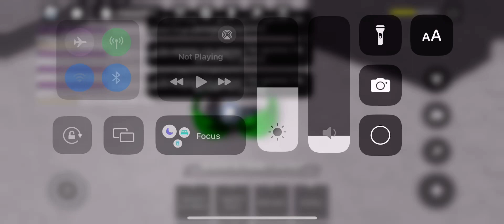here it is